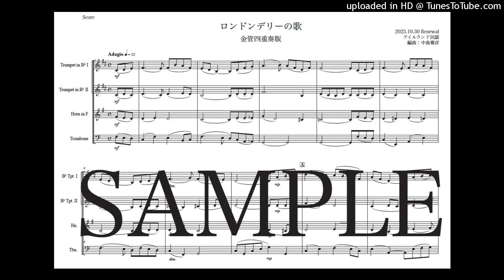「ロンドンデリーの歌」New金管四重奏版（編曲：中島雅彦）